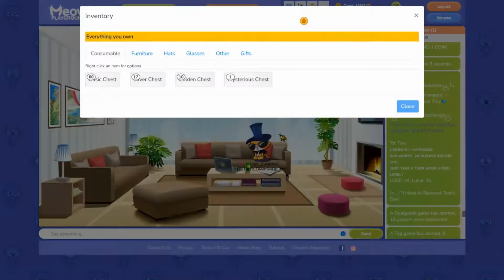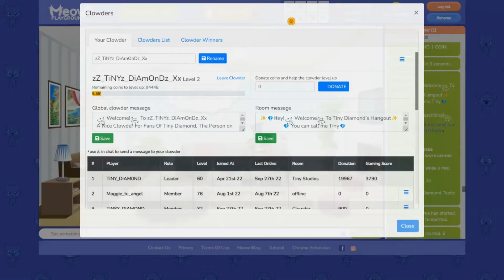MEOW PLAYGROUND CHEST OPENING!!!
Opening Chests In meow playground!! ✨◔‿◠💎

✨💎𝗛ey!꧁ Welcome꧂To Tiny Diamond’s 𝗱𝗲𝘀𝗰𝗿𝗶𝗽𝘁𝗶𝗼𝗻✨💎
                 💎 You can call me Tiny💎

   💎 I make Animations, Updates, and Tons More!💎

    ꧁  My Usernames For games i play꧂
                   Meow: TINY_DIAMOND

💙✨If Your Feeling Down Then Have  A Hug✨💙
               💫💎(っ◔◡◔)っ💫💎

50: ✔️
100:❌
300:❌
500:❌
700:❌
900:❌
1000:❌

💎✨Thanks You all so much for Reading💙💎
            💎Have a Diamond Tastic Day!💎